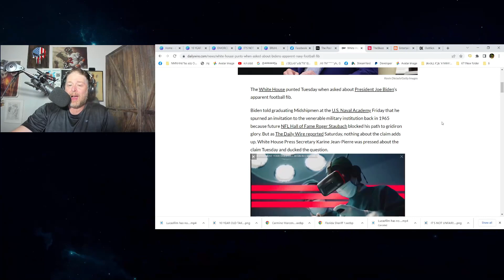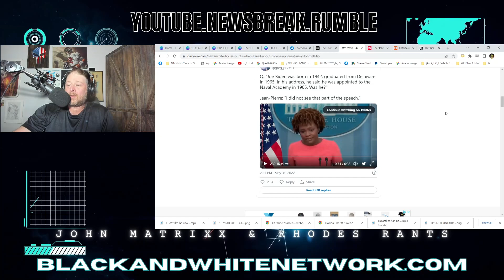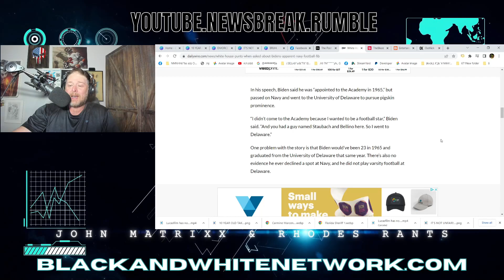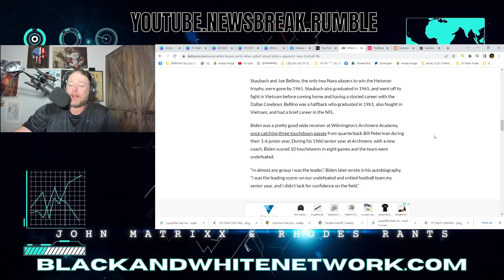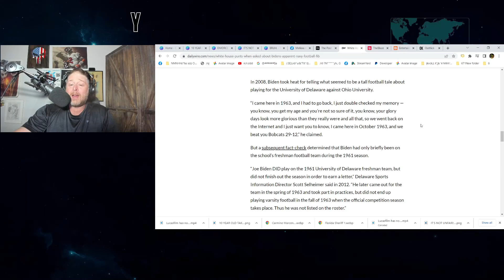White House DODGES Joe Biden's LIE about Navy Football & Roger Staubach!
White House DODGES Joe Biden's LIE about Navy Football & Roger Staubach! Biden went to the University of Delaware & Staubach won the Heisman & played in the NFL for the Dallas Cowboys.